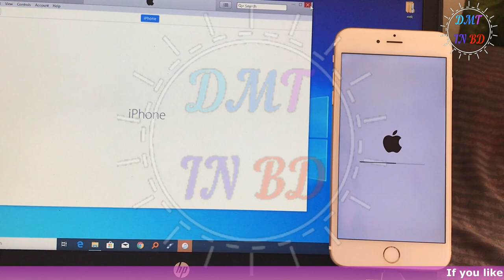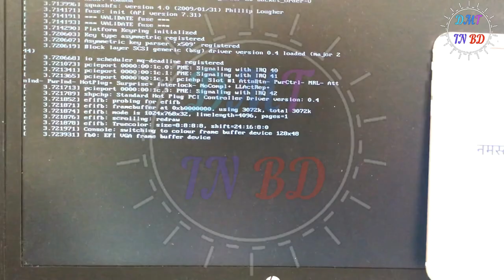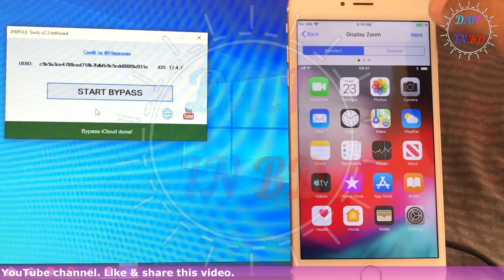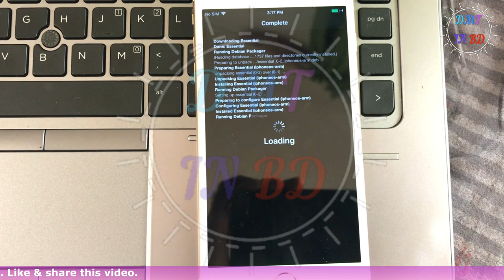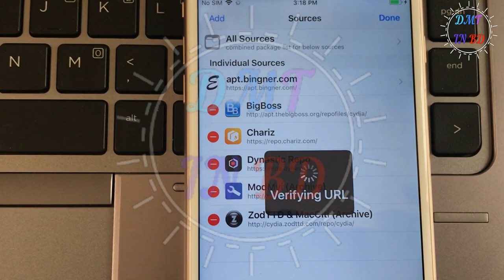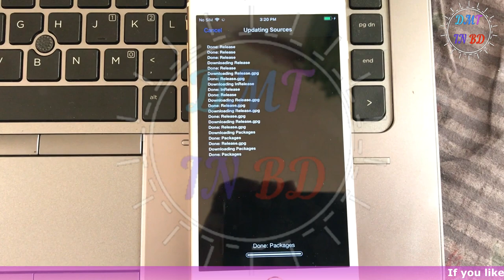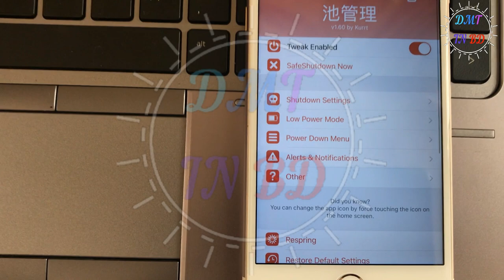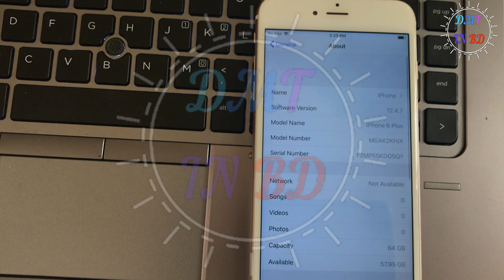iPhone iCloud bypass ios 13.5.1 easy way (2020) Power off no problem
bypass icloud lock ios 13.5.1,
bypass icloud activation lock ios 13.5.1,
how to bypass icloud lock ios 13.5.1,
how to jailbreak ios 13.5.1 by checkre1n,
how to jailbreak ios 13.5.1,
ios 13.5.1 icloud bypass,
bypass icloud lock,
icloud unlock,
icloud lock bypass,